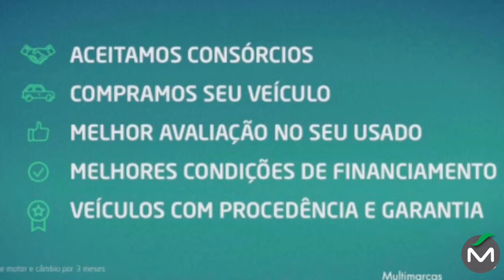Ford Fiesta Sedan 1.6 - Marajó Seminovos